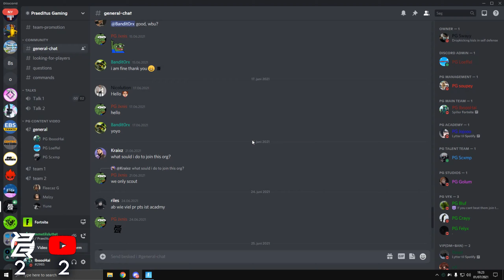OUR FANS CHALLENGED US TO A 3v3... 😈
In this video, we played against 3 of our subscribers in a series of Creative Game-Modes!

Do you think they have a chance against us? 🤔